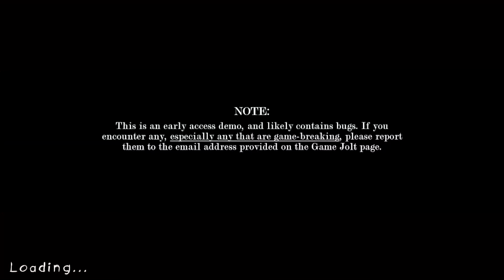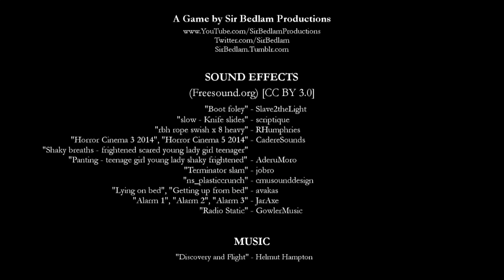恐ろしい盲目の老人から逃げろ！ ホラーゲーム ゆっくり実況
ホラー映画「ドントブリーズ」と「ソウ」を足して２で割ったような恐ろしいホラーゲーム「Captured 」ゆっくり実況

何者かによって地下に閉じ込められてしまった主人公
そこには人間を玩具のように扱い、拷問し殺める恐ろしい盲目の老人がいた・・・

【登録はこちらのリンクから】